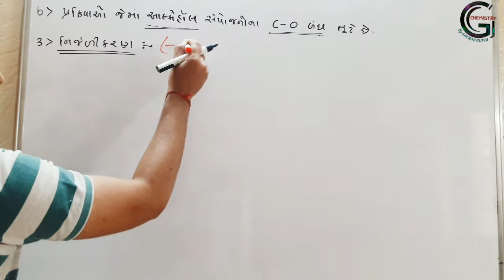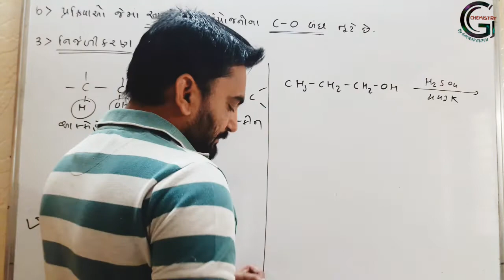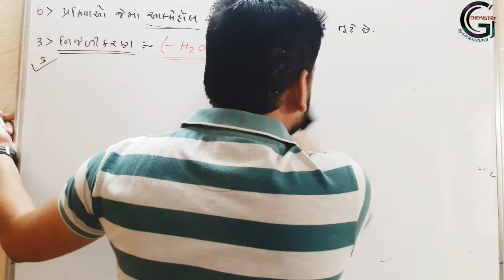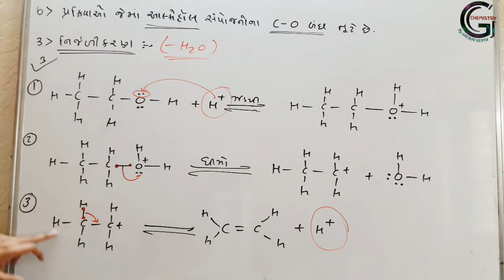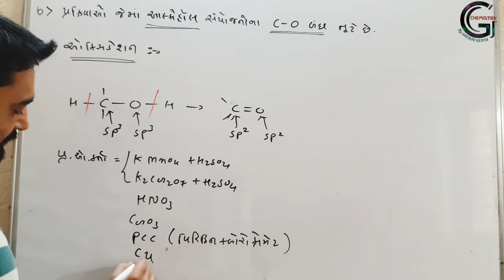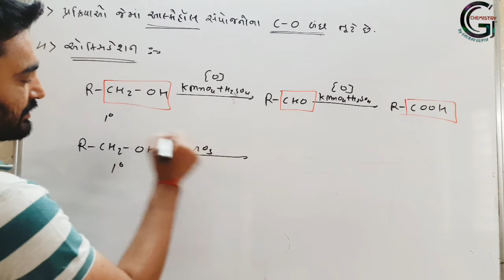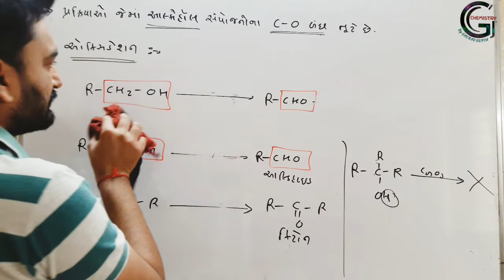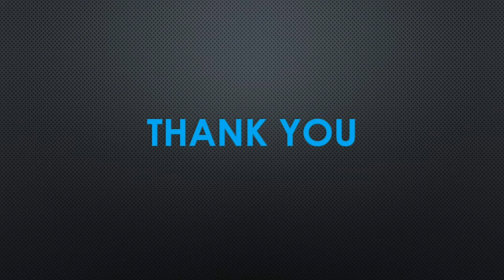UNIT 11 LECTURE-16 STD 12 GUJARATI MEDIUM